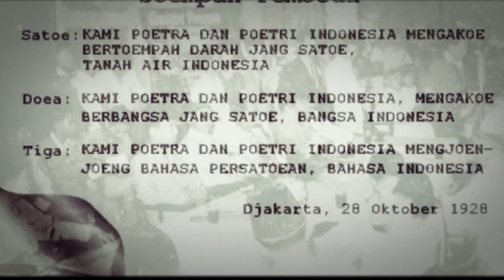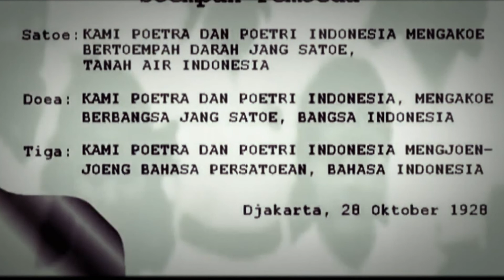UPACARA SUMPAH PEMUDA ke 94 Tahun 2022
memperingati hari Sumpah Pemuda yang ke 94 Kantor Kementerian Agama Kabupaten melaksanakan upacara pada halaman kantor. dihadiri oleh seluruh ASN kantor , pengawas, dan penyuluh.